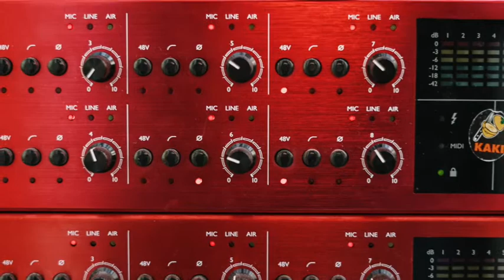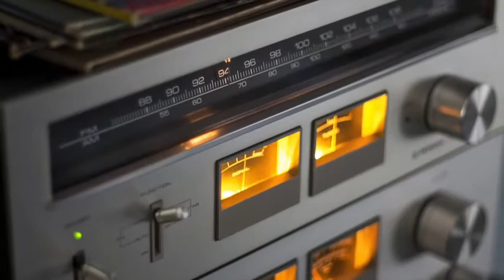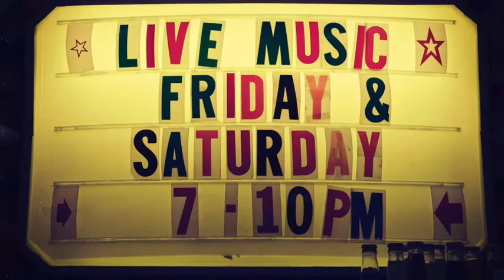When Im Not Around by Lee E Parker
From the Album Conventional Weapons
Recorded at CSP Studios in Livonia Louisiana 1987
Guitar, Bass, Vocals: Lee Parker
Drums: Donald Ray Chenevert
Recording and Mix Engineer: Rick Weldon